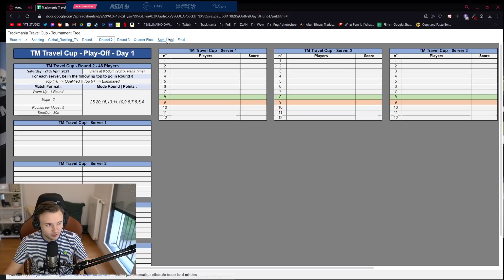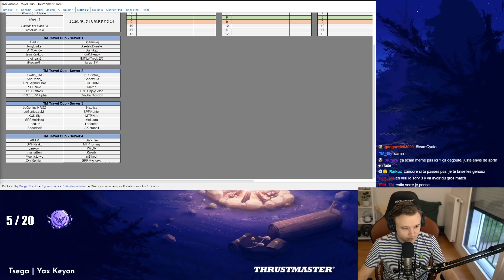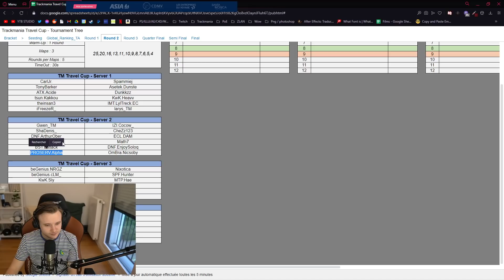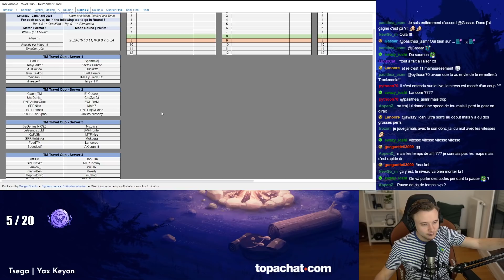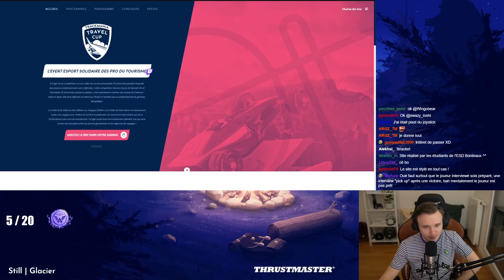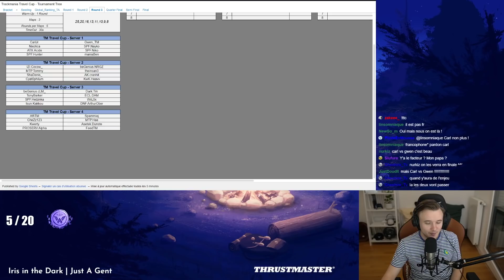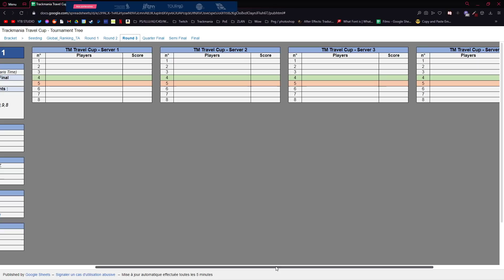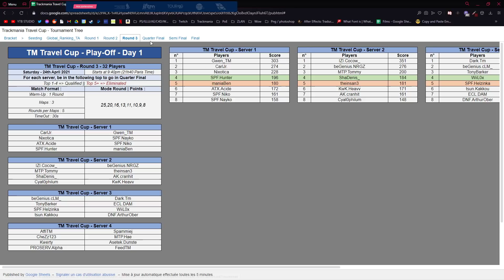UN PREMIER JOUR INTENSE | Cast TM Travel Cup jour 1 ✈️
👏➡ Premier jour du cast de la Trackmania Travel Cup, une compétition unique organisée par le Collectif de Défense des Métiers du Voyage !
Une profession entière a choisi de se mobiliser pour continuer à vous faire voyager malgré le contexte difficile que nous traversons. Vous avez une semaine pour faire parti des 64 meilleurs temps et ainsi avoir l'opportunité de participer au main event les 24 et 25 avril.
Au programme, un voyage de 5 jours à Los Angeles pour deux personnes accompagné de deux entrées à l'E3 2022 et deux entrées pour Universal Studio pour le vainqueur et pleins de goodies pour les 2e et 3e. Alors attachez vos ceintures, on décolle ! ✈️

00:00​ INTRO
02:42​ 32e de finale
30:50​ PAUSE
52:35​ 16e de finale
01:20:10​ PAUSE
01:38:30​ It's MEUH time
01:41:50​ 8e de finale
02:20:30​ Fin de la première journée

🎮 ➡ Si tu veux gagner un maximum de skill avec la meilleure manette du marché c'est par